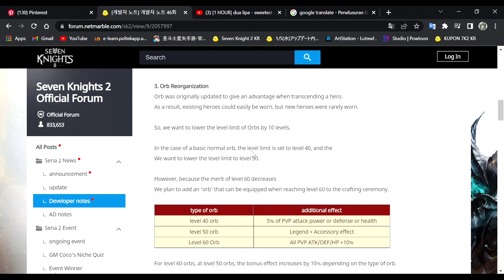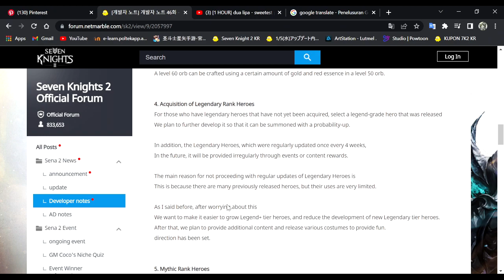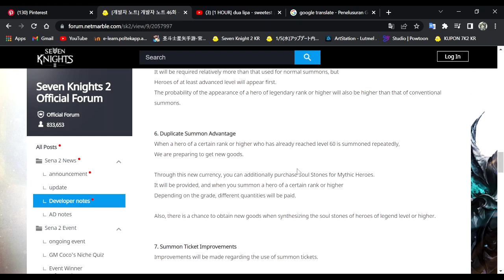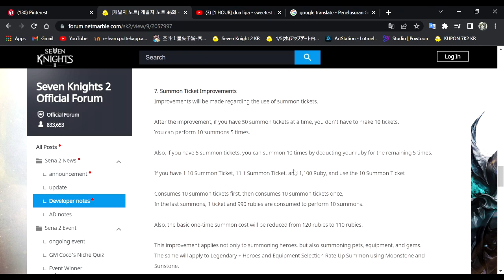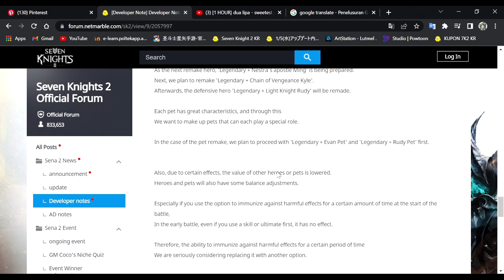Akan Ada Grade Baru "Mythic" | Developer Note 46 | Seven Knight 2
Update Global akan mengikuti versi Korea juga kok ~

Link Discord (yang sebelumnya expired sorry)